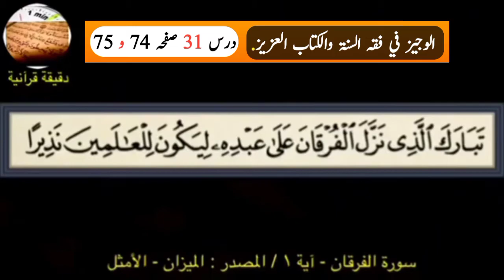الوجيز في فقه السنة والكتاب العزيز // الأذان .#31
الوجيز في فقه السنة والكتاب العزيز
الوجيز في فقه السنة والكتاب العزيز کی اردو شرح
الوجيز في فقه السنة والكتاب العزيز کے دروس
الوجيز في فقه السنة والكتاب العزيز کا اردو درس
الوجيز في فقه السنة والكتاب العزيز کا درس
 الوجيز في فقه السنة والكتاب العزيز کا شرح

Al Wajeez Fi Fiqhis Sunnati Wal Kitabil Aziz
Al Wajeez Fi Fiqhis Sunnati Wal Kitabil Aziz Ki Urdu Sharah
Al Wajeez Fi Fiqhis Sunnati Wal Kitabil Aziz ke Durus
Al Wajeez Fi Fiqhis Sunnati Wal Kitabil Aziz Ka Urdu Daras
Al Wajeez Fi Fiqhis Sunnati Wal Kitabil Aziz Ka Daras
Al Wajeez Fi Fiqhis Sunnati Wal Kitabil Aziz Ka Sharah
Al Wajeez Ka Urdu Daras

Shaikh Noor Alam Ka Khutba

یہ ویڈیوں حقیقت میں '' الوجيز في فقه السنه والكتاب العزيز '' کے آن لائن درس کا ایک حصہ ہے ۔

اس لئے لاک ڈاؤن کے ان ایام میں تمام طرح کے تعلیمی اداروں کے بند ہونے کی وجہ سے ویڈیو کا یہ سلسلہ خصوصا جامعہ مصباح العلوم السلفیہ جھوم پور ہ کے '' الصف الثاني من الثانوية '' میں زیر تعلیم طلبہ اور عموما جامعہ سلفیہ بنارس سے ملحق وغیر ملحق تمام ادارے کے زیر تعلیم طلبہ وطالبات کے لئے مفید ہے ۔۔

نوٹ :-
 اس میں کہیں کہیں لفظی ترجمہ کا بھی خیال رکھا گیا ہے البتہ مفہومی ترجمہ پر زیادہ زور دیا گیا ہے ۔ تاکہ طلبہ کیوطالبات کے ساتھ ساتھ عوام الناس بھی اس سے بخوبی استفادہ کر سکیں۔

آپ تمام سامعین سے گزارش ہے کہ دوران درس کسی طرح کی کمی یا خامی نظر آئے یا کچھ سوالات ہو تو کامنٹ باکس میں اسے تحریر کرتے ہوئے اپنی قیمتی رائے اور مشورے سے ضرور نوازے ۔

اس سلسلہ کے تمام ویڈیوز نیچے کے لنک میں دیکھ سکتے ہیں۔